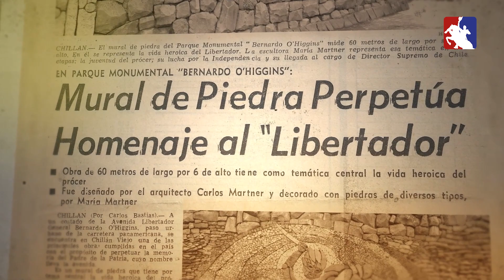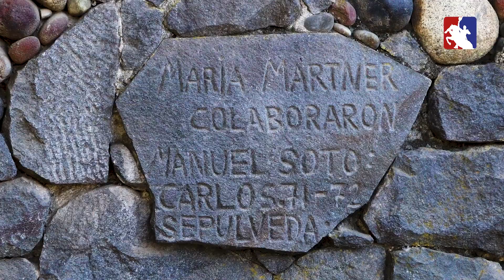50 AÑOS MURAL MARÍA MARTNER MUNICIPALIDAD CHILLÁN VIEJO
50 AÑOS MURAL MARÍA MARTNER MUNICIPALIDAD CHILLÁN VIEJO